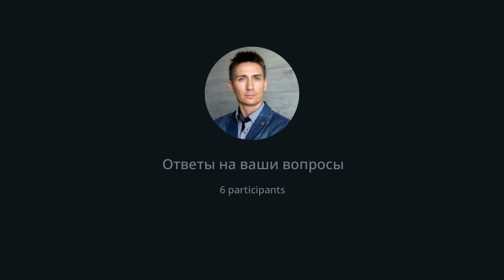Ответы на ваши вопросы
БЕСПЛАТНЫЕ ВИДЕО ПО ТРЕВОГЕ "Как справиться с тревогой за 2-3 недели"⤵️

Бесплатный вебинар для родителей подростков "Подросток: инструкция по применению"⤵️

Мой авторский практический курс по тревоге "Как самостоятельно справиться с тревогой и уже через 5 дней жить счастливее"⤵️

Тайм-коды:
0:00:00 - Начало
0:06:27 - Как справиться с селфхармом (самоповреждение)
0:09:36 - Как убратьтревоги от сглаза (порчи)
0:13:10 - Как помочь сыну обратиться к психологу
0:17:06 - Как объяснить дочери о раннем сексе
0:20:32 - Как справиться с непослушанием сына
0:23:30 - Как обезопасить ребенка от встречи с отцом-абьюзером
0:25:34 - Генерализованное тревожное расстройство и его лечение
0:30:53 - Выход из любовного треугольника
0:31:36 - Муж признался в любви к другой девушке. Что делать?
0:45:25 - Вторичные выгоды успеха. Почему не делаю?
0:49:21 - Измена и боль от измены
0:52:49 - Стресс и онкология мужа. Как справиться?
0:54:58 - Как жить в счастье и радости
0:56:45 - Сын хамит родителям
1:01:42 - Вдова и новые отношения
1:03:04 - Как разлюбить и забыть
1:04:22 - Как поменять у себя тревожный тип привязанности
1:10:37 - Как справиться с синдромом мадонны-блудницы
1:15:20 - Как найти опору внутри себя
1:18:12 - Советы по общению с подростками
1:20:27 - Ребенок 2,5 года не слушается